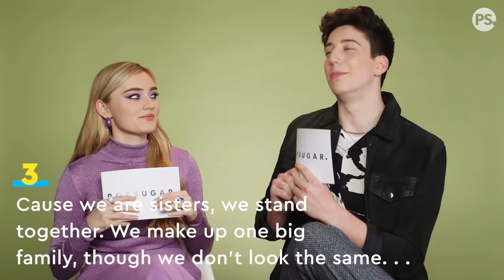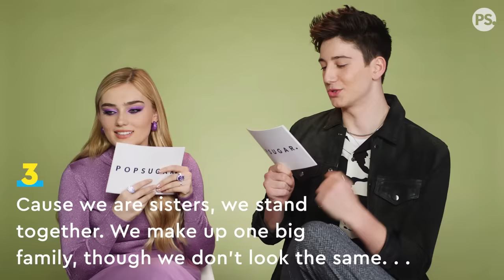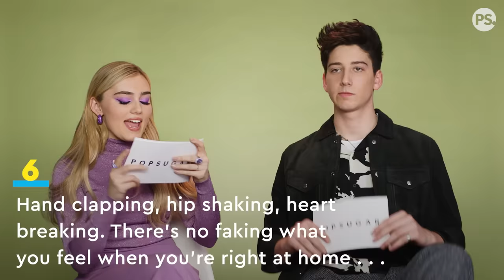Milo Manheim and Meg Donnelly and Sing and Guess the DCOM by Lyric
In honor of Zombies 2 and the cast's epic musical numbers, we had Meg Donnelly and Milo Manheim play a game of DCOM lyric trivia to see just how well they know Disney Channel musicals!